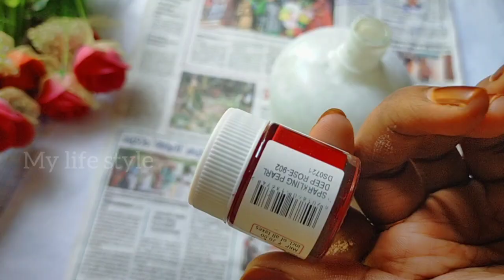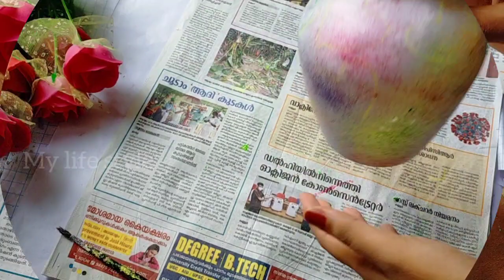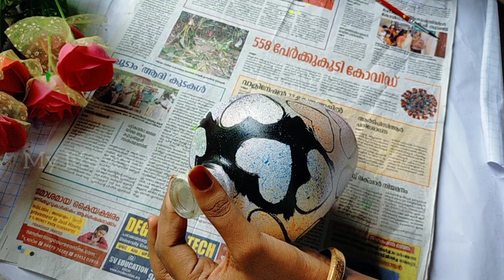Simple&Unique Bottle Art/Bottle art using toothbrush/Bottle art for beginners/my life style by fasla